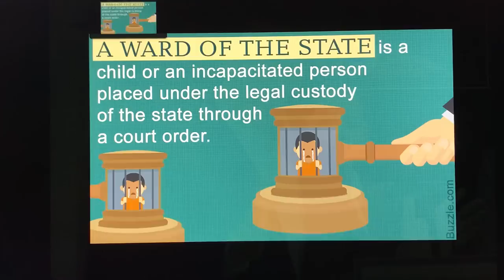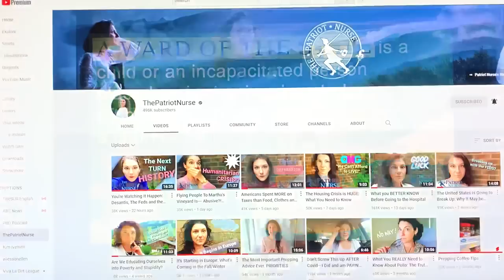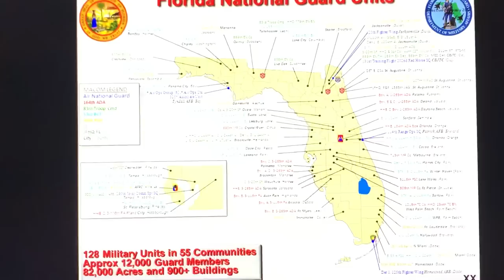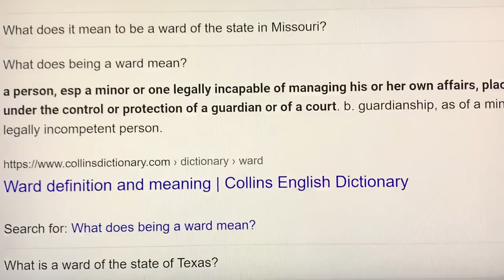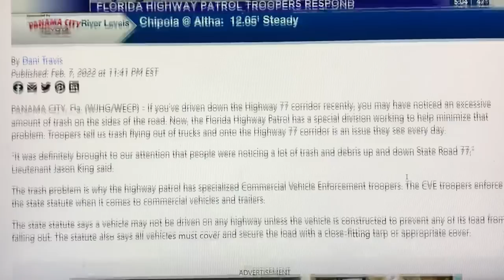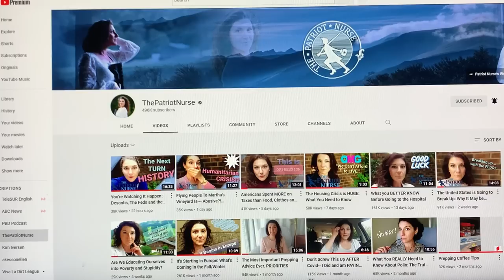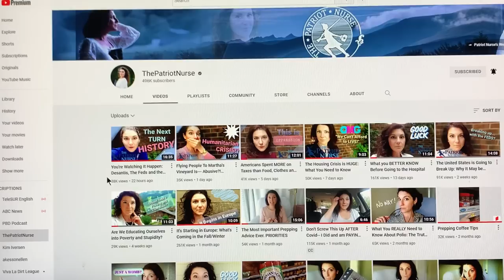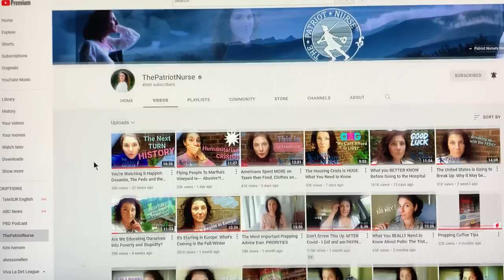HIGHLY ADVANCED MILITARY NIGHT VISION SPOTS *MASSIVE INVASION FORCE PREPARING TO CROSS THE BORDER(!)